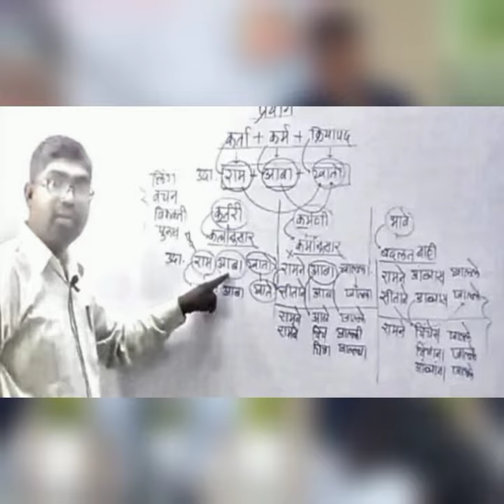30 वर्ष आर्मीत सर्विस करूनही पुन्हा...MPSC ची तयारी...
ex-serviceman

आपल्या चॅनलला पुढचे अतिशय महत्त्वाचे व्हिडीओ बघण्यासाठी लाईक शेअर सबस्क्राईब नक्की करा आर्मी आणि पोलीस भरती एमपीएससी स्पर्धा परीक्षा मार्गदर्शन करताना सुभेदार गुंजाळ साहेब😊